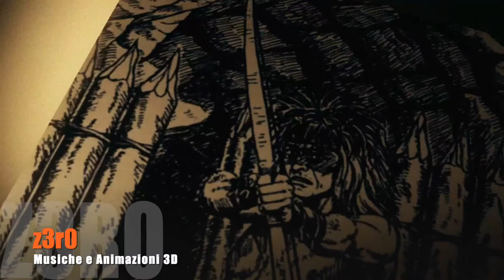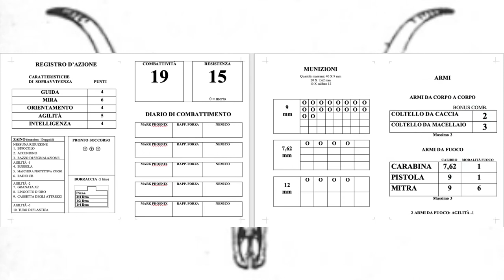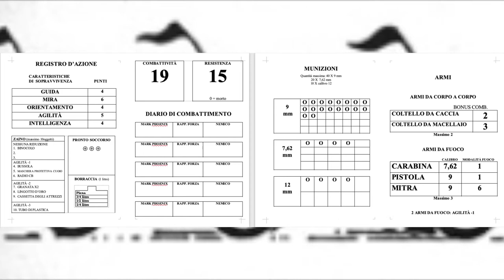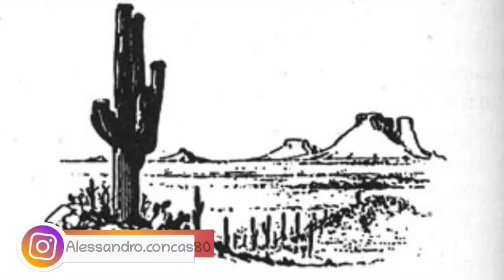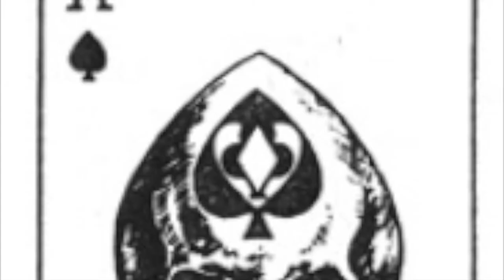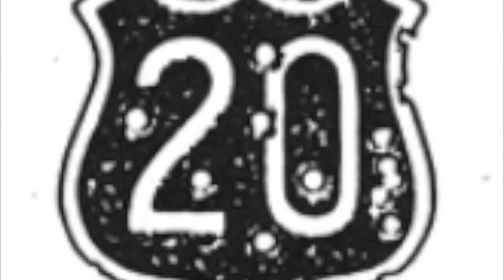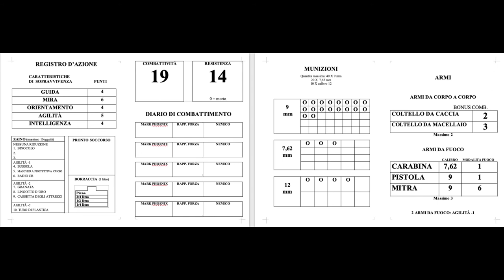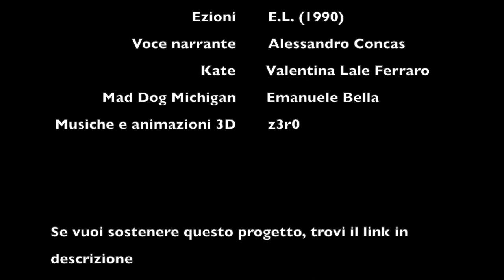Guerrieri della strada 2x02 - Mad Dog Michigan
Se ti piace questo libro, puoi acquistare qui la nuova versione